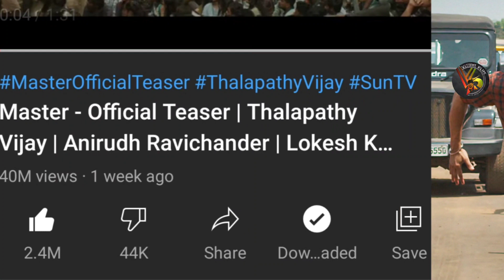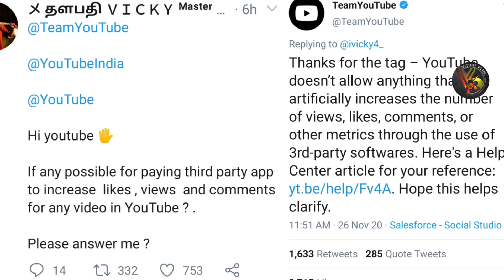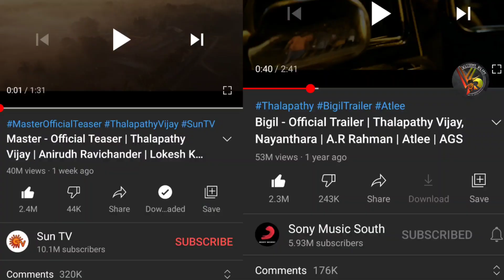Serupadi Reply - Master Paid Likes ahh | YouTube Official Reply | Master Teaser Records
Master Vijay Master Paid Likes - YouTube official Reply | Master Teaser World Record | Thalapathy Vijay

00:00 Intro
1:05 YouTube Official tweet about Increasing Fake likes & Views & Comments
4:22 Open challenge to - Paid Daw Kadharals
4:48 Kadharitte Sethirunga 😂

©ViTmilPlus   •   ∆LL IS WELL • Copyright disclaimer under section 107 of the copyright act 1976, allowance is made for fair use for purposes such as criticism, comment, news reporting, teaching, scholarship and research.